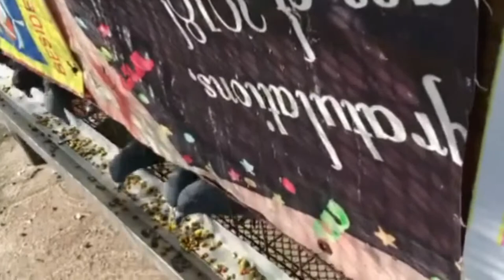Malungay with Electrolytes vlog 11